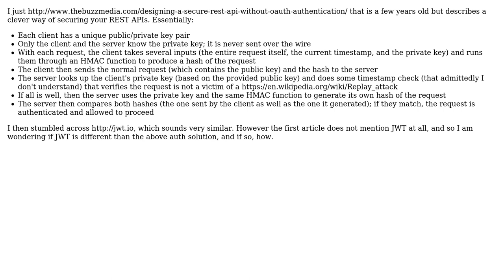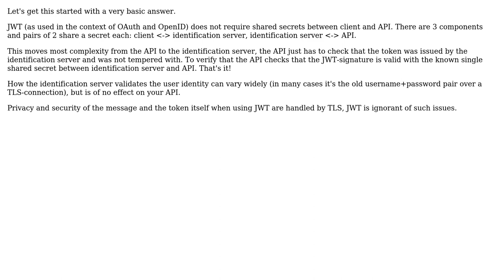REST API security: HMAC/key hashing vs JWT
With thanks & praise to God, and with thanks to the many people who have made this project possible! You are responsible for your own actions.